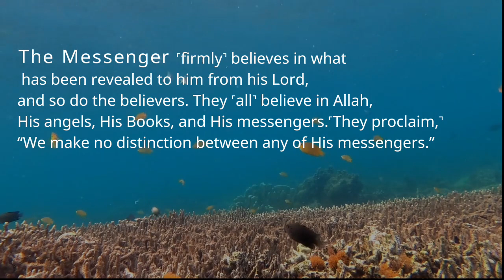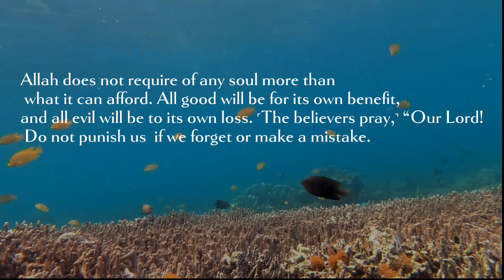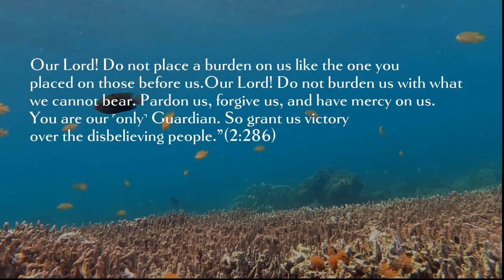Surah Al-Baqarah Ayaat (284-286)|| last 3 verses of Surah Al-Baqarah with translation.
In this ayah, it is told that all things in the universe belong to Him and are under His command. Your thoughts are under His supervision, and you will be held accountable for them. He is the most excellent Lord, and he forgives anyone who he wants and punishes whom he wants.
The last 3 Ayyat of the Qur'ān are the strongest protection against envy, evil eye, magic and jinn.